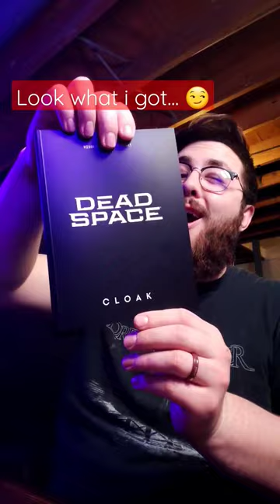UNBELIEVABLE Cloak x Dead Space Notebook